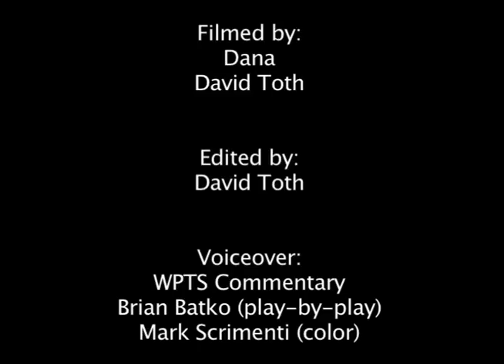Pitt vs. Duquesne: City Game 2011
Pitt defeats Duquesne in the 2011 City Game at Consol Energy Center on November 30.

WPTS Commentary courtesy of
Brian Batko (play-by-play)
Mark Scrimenti (color)